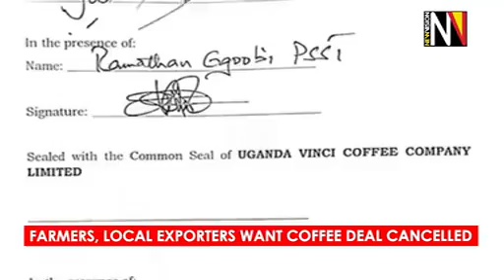Farmers, Local Exporters Want Coffee Deal Cancelled